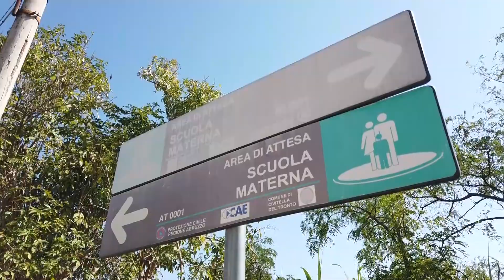Civitella del Tronto, imminenti i lavori di consolidamento nella parte vecchia di Ponzano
| SUPER J |

Contatti Redazione:
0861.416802